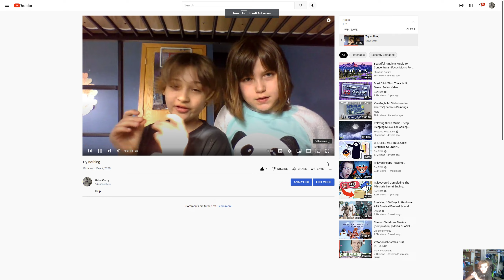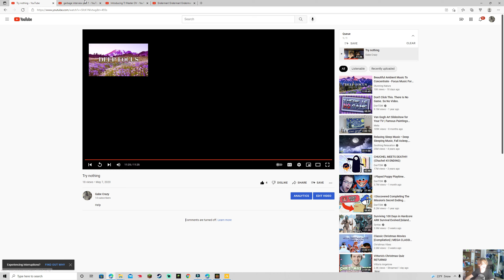reacting to my oldest vido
we fimed this be for but it di not work out so we Redi it